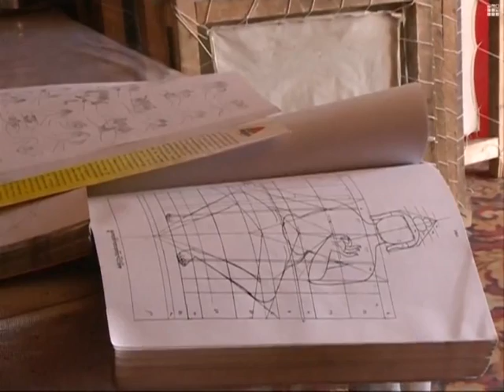Scrolling religious belief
Tangka is an ancient and cherished art within Tibetan culture. But unlike some other traditional arts that are at risk of dying out, the young generation has passionately embraced tangka. In today's China View, we meet a Tibetan artist who set up his own studio with a dream to become a tangka master.